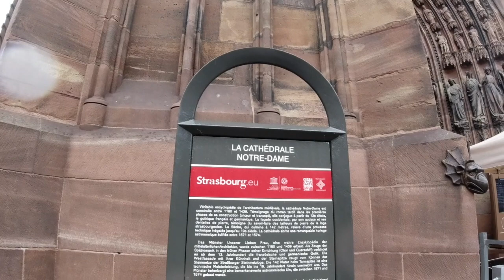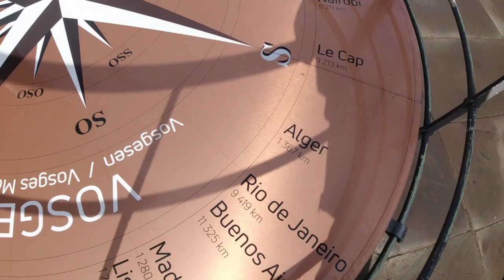300 steps to the top of the Cathedral/DOME/A short walk around the old town of Strasbourg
Strasbourg,France